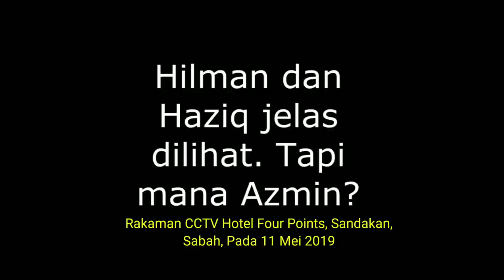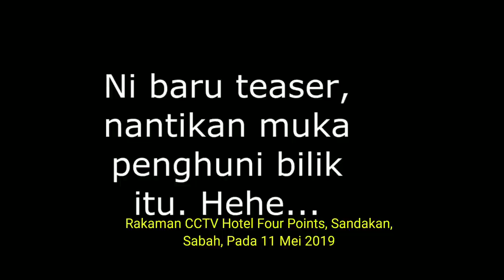Rakaman CCTV Hotel Four Points, Sandakan, Sabah, Pada 11 Mei 2019